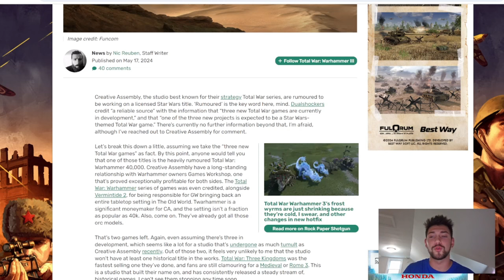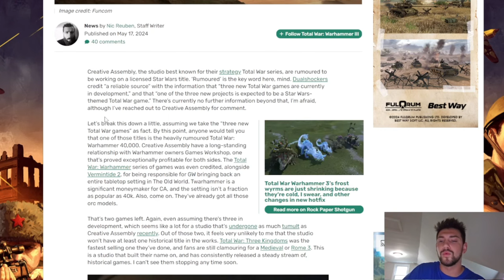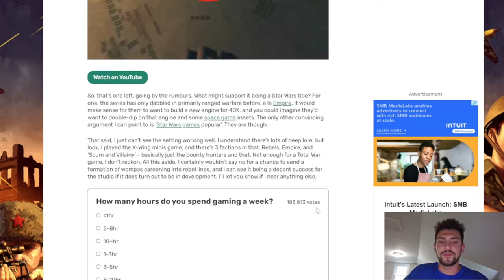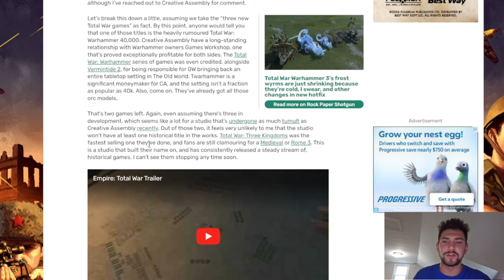NEW Star Wars Game Rumors...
Apparently there is a New Star Wars game on the horizon that will be created by the same studio that created the Total War franchise of games.

This new rumored game will be a Total War: Star Wars game with Star Wars assets and characters.

Are you guys excited for this game if the rumors are true?